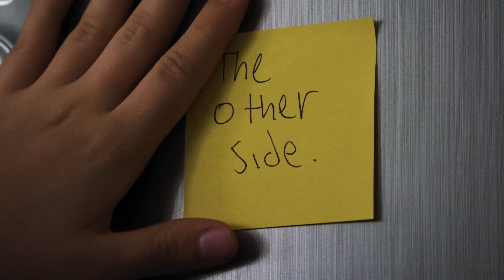Ivan Chow - The Secret Tenant Clip